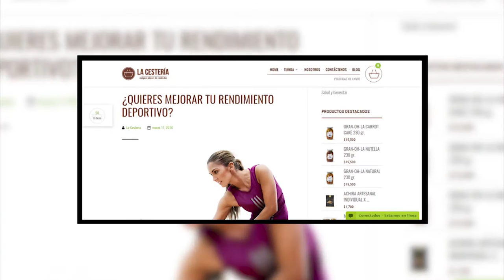Pitch "La Cestería" Demo Day Medellín 2016